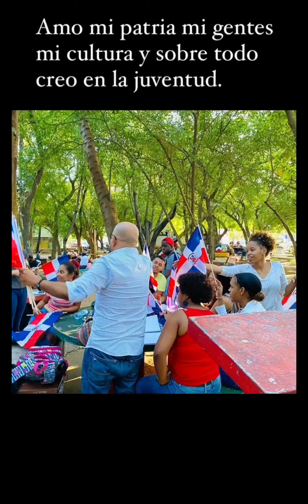De Último Minuto: Vamos hacia las Calles el 16 de Agosto Teatro Nacional 10:am Sin Miedo!!!